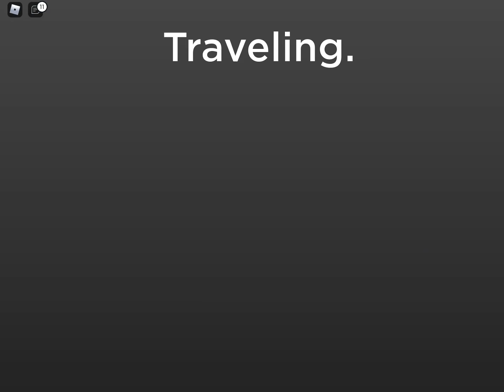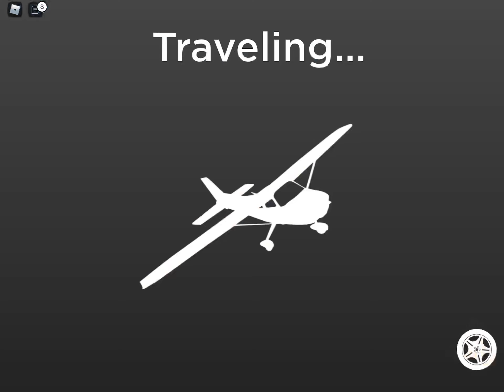The most realistic dirtbike racing game in 2021 vehicle legends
The best game of 2021 game vehicle legends

Game name ROBLOX Vehicle legends
The app is roblox and than search vehicle legends when it’s downloaded
U may ask what is this available on it is on Xbox one,PC,Play Station,laptop,mobile,iPad,tab,MacBook,chrome books etc
Best one to play is on iPad or PC and MacBooks laptops chrome books laptop